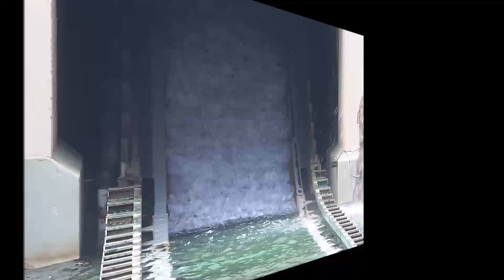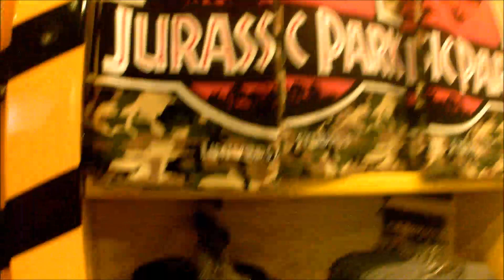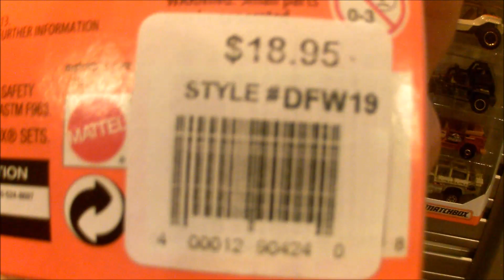Jurassic Park River Adventure, Queue, Slow Motion, Store @ Universal's Islands Of Adventure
Jurassic Park River Adventure, Queue, Slow Motion, Store @ Universal's Islands Of Adventure . Join me at Universal's Islands of Adventure new Raptor Encounter in Jurassic Park . 2 x complete latest version of Universal's Superstar Parade's at Universal Studios Florida. The parade features characters from SpongeBob Squarepants, Hop, Dora and Diego and Despicable Me. The parade has two stops along its route where the characters leave the floats and perform a song. We ran from two great spots to film it twice for you to get the best views

The train linking experience between Hogsmeade and Diagon Alley, two parts of The Wizarding World of Harry Potter at the Universal Orlando Resort

Here is my unboxing of Fireman Sam with Jupiter Friction Powered
$19.20 USD On Amazon.com
£9.99 GBP On Amazon.co.uk